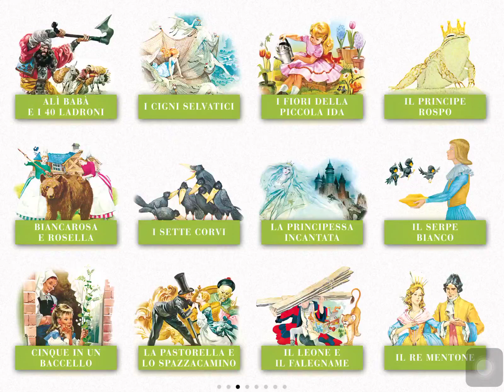RE MENTONE - FIABE SONORE [Rei Bico de Tordo]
Conto dos Irmãos Grimm